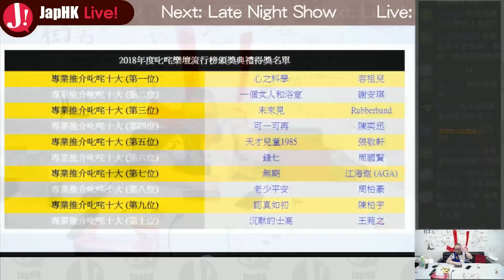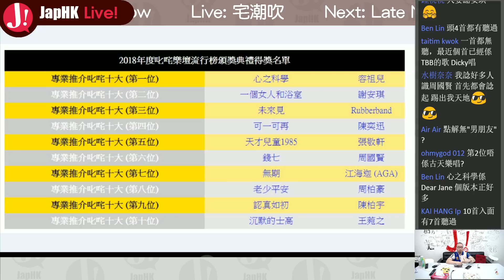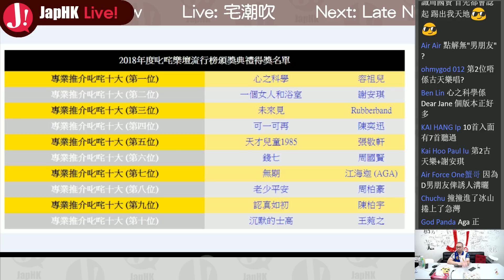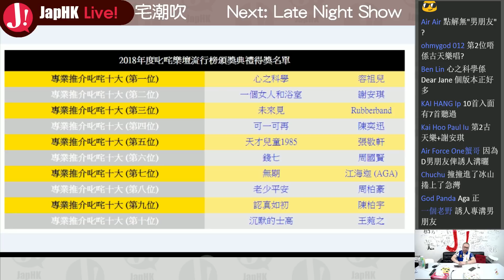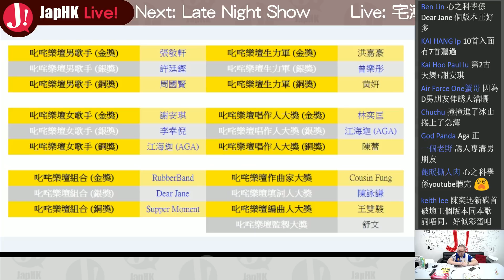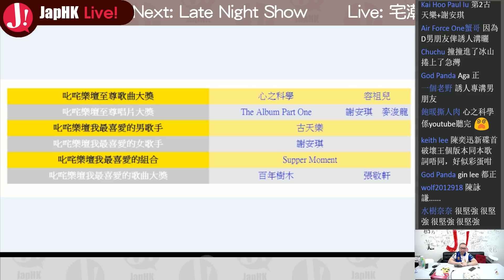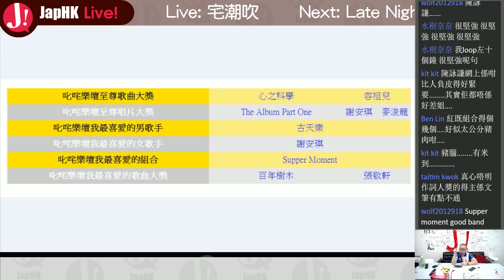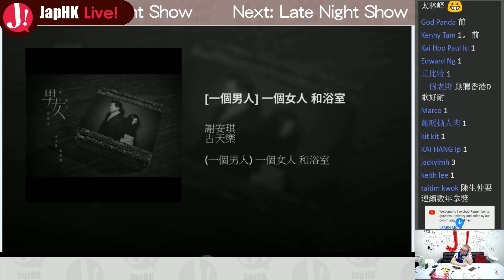JapHK LIVE! Late Night Show 「頒奬典禮文化 / 古天樂效應」20190104